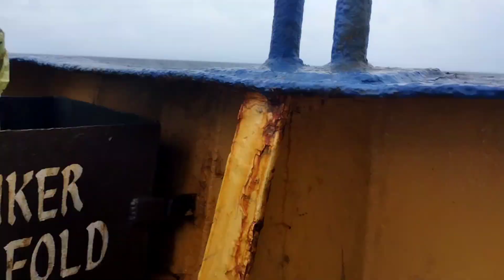আজকে 15 August দেখতে গেলাম,আর আজকে বাড়ি যাওয়ার দিন😔॥ @sujit157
donnobad, thankyou, ❤️❤️❤️❤️